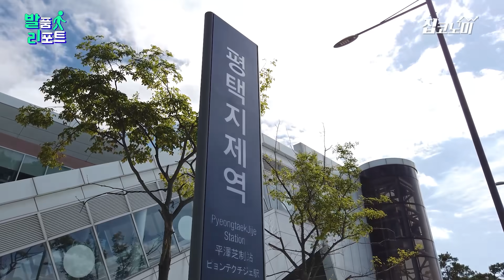교통망에 일자리까지, 서해안 시대 열린다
몇 년 전만 해도 경기 평택은 부동산시장에서 공급 폭탄의 대명사로 불렸는데요. 요즘은 상황이 다릅니다. 고덕신도시 조성에 발맞춰 삼성전자 평택캠퍼스까지 들어서면서 활력을 찾더니 집값이 어마어마하게 올랐죠. 그런데 여기에 교통호재까지 더해지고 있습니다. 이번엔 서평택으로 호재가 몰리고 있는데요. 마침 분양까지 앞두고 있다고 해서 집코노미가 다녀왔습니다.